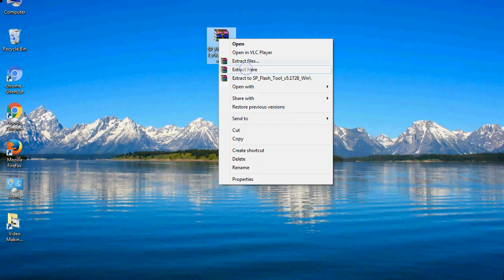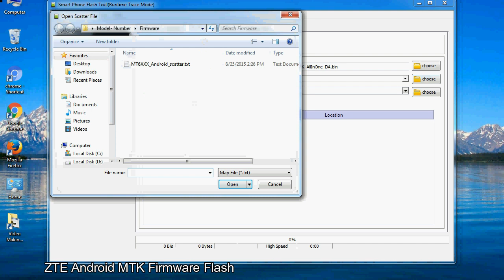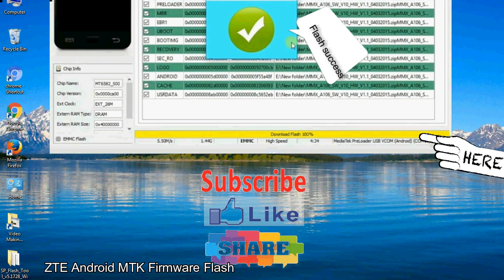How to Flashing ZTE firmware (Stock ROM) using Smartphone Flash Tool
I talk to you about How to Flash ZTE Stock Firmware using Smartphone Flash Tool (SP FlashTool). Take a look at this complete video, then do it.

Here is a step-by-step guide on how to flash ZTE Devices with the Smartphone flash tool:

Step-1. Download and install MTK USB Driver on your computer or laptop. In case you have already installed ZTE Driver on your PC/Laptop then Skip this step.

Step-2. Download ZTE Stock firmware compatible with your ZTE Mobile or Tab, if you have already downloaded the Stock firmware file then ignore downloading it again, and extract the zip file it on your PC/Laptop.

Step-3. Power Off your ZTE device (if it is a removable battery, remove the Battery).

Step-5. Now, After Extracting SP Flash Tool on your PC, Open Flash_tool.exe, and run it as an administrator to start the Tool.

Step-6. Click on the "Download" tab, now click on the "Scatter-loading" button and select Scatter file in the ZTE Stock firmware folder.

Step-8. Now, connect your ZTE Smartphone to the PC via a USB cable.

When your device is connected, Press ZTE Smartphone "Volume Down" or "Volume Up" key, so that your computer easily detects your smartphone.

Step-9. Once Flashing is completed, You see, the Green Ring will appear then remove the USB cable from the ZTE device.

Step-10. Now, your ZTE Firmware Update success, Close the Smartphone Flash Tool on your PC/Laptop.

Congratulations, Now your ZTE MTK (MediaTek) Smartphone is successfully running the Stock ROM (firmware) you have Downloaded.

Not: Take a backup of your important data (file) before using the SP Flash Tool because during the flash process all personal data will be permanently removed.

Other tools